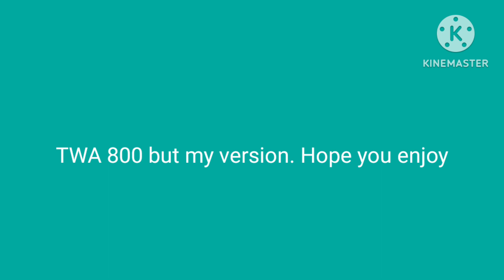Trans World 800 but my version crash